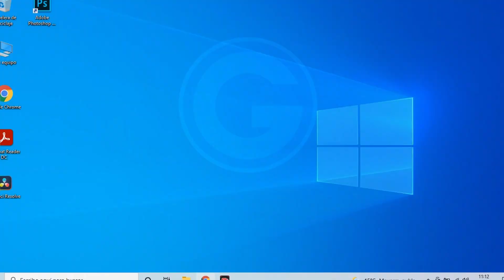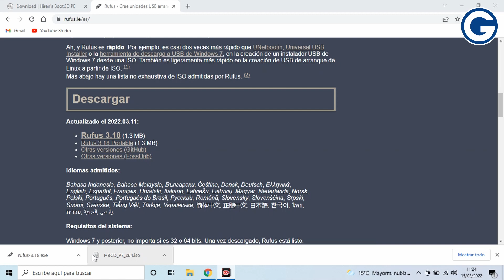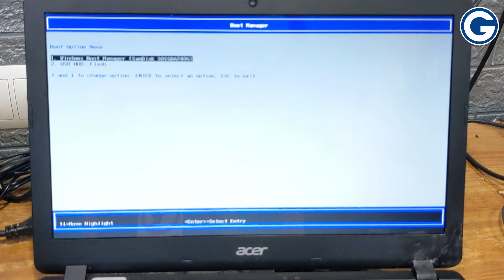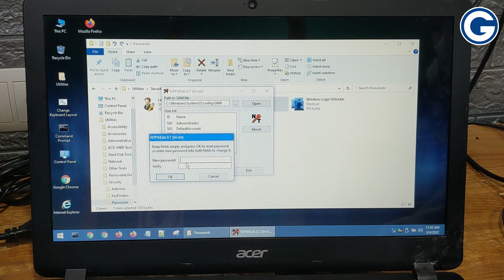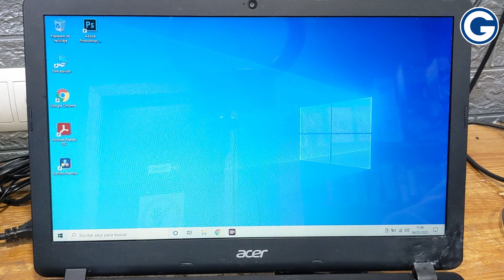Eliminar o cambiar contraseña de Windows si no la recuerdas. válido para XP, Vista, 7, 8, 10 y 11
Este método solo sirve para cuentas locales, NO PARA CUENTAS DE EMAIL. Si has configurado Windows con tu cuenta email y no la recuerdas debes iniciar el proceso online de recuperación de contraseña.

Como siempre si os ha gustado el vídeo y os ha aydado agradecemos un like y una suscripción.

Ah, y que no se os olvide seguirnos en nuestro Instagram @goroware